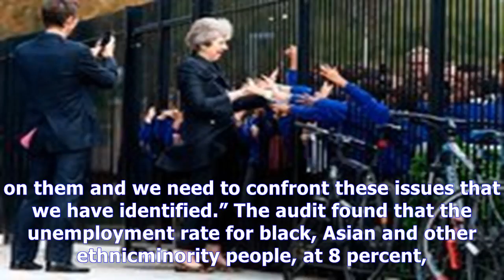Whites in u.k. own more homes but are doing worse in school, audit finds